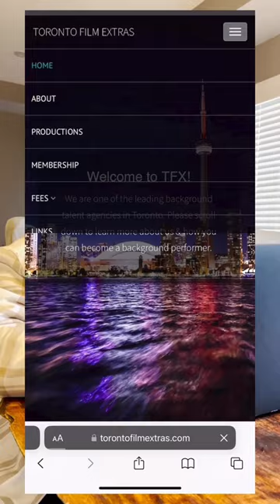How to Act on TV (and ACTUALLY GET AWAY WITH IT)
How to act on tv